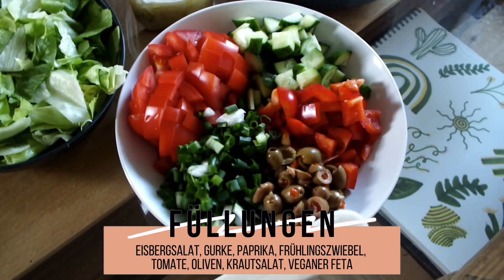FOOD FRIDAY #4 » Vegan im Alltag│Food Diary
Es ist wieder Freitag - das heißt, ich habe wieder eine neues veganes Food Diary für euch 😍🌿✨ Heute ein bunt gemischtes mit verschiedenen Gerichten aus meinem Alltag! Rezepte findet ihr weiter unten 🧡

Wenn ihr Fragen oder Videowünsche habt - gerne in die Kommentare damit!

R E Z E P T E
» NICECREAM
- 2 gefrorene Bananen
- 1 Tasse TK Blaubeeren
- 1 Schuss Hafermilch
- 1 Prise Zimt

Alles in einen Mixer geben und cremig pürieren.

» RHABARBER PORRIDGE
- 1 Tasse grobe Haferflocken
- 1 Tasse Wasser
- 1 Tasse pflanzliche Milch
- 1 EL Chocolate Protein Mix (Your Superfoods)
- 1 Stange Rhabarber
Toppings:
- Kokoschips
- Geschälte Hanfsamen
- Sonnenblumenkerne

Den Rhabarber klein schneiden und mit den anderen Zutaten in einem Topf in einem Topf köcheln lassen, bis das Obst durch und die Haferflocken cremig geworden sind. Mit den Toppings und der Nicecream servieren.

» GEBACKENER BLUMENKOHL
- 1 Blumenkohl
Marinade:
- 2 EL Sojasauce
- 2 EL Tomatenmark
- 1 EL Leinöl
- 1 EL Apfelessig
- 1 EL Agavendicksaft
- 1 TL Senf
- 1 TL Liquid Smoke
- je 1 Prise Salz & Pfeffer

Den Blumenkohl abwaschen und die einzelnen Röschen abtrennen. Die Marinade in einer Schüssel zusammen mischen, den Blumenkohl darin wälzen und idealerweise für ein paar Stunden darin marinieren. Anschließend auf ein Backblech geben und für ca. 30 min bei 180°C Umluft backen, bis dieser durch und weich ist.

» RAWNOLA
- 5 frische Datteln
- 80g Haferflocken
- 1 TL Erdnussbutter
- 1 EL geschälte Hanfsamen
- 1 TL Magic Mushroom Mix (Your Superfoods)
- 1 TL Muscle Power Mix (Your Superfoods)
- ggf. 1 Schuss Wasser
Toppings:
- Sojajoghurt
- Heiße Kirschen
- Basilikum

Die Datteln entkernen und mit den anderen Zutaten in einem Zerkleinerer zu einer krümelig-klebrigen Konsistenz vermixen. In einer Schüssel mit den Toppings servieren.

- 2 l Wasser
- 2 EL Gemüsebrühe
- 300g Sojagranulat
- 1 Zwiebel
- 3 Knoblauchzehen
- 1 EL Olivenöl
- 1 EL Tomatenmark
- 1 TL Oregano
- 1 TL Gyros Gewürzmischung
- 2 EL Apfelessig
- 1 EL Agavendicksaft
- 1 TL Majoran
- 1 TL Thymian
- je 1/2 TL Salz & Pfeffer
- 2 EL Sojajoghurt

Das Wasser mit der Gemüsebrühe zum Kochen bringen. Dann das trockene Sojagranulat hinzugeben und ca. 10 min darin ziehen lassen, bis es eine "Geschnetzelte-Bissfeste" Konsistenz bekommen hat. Dann durch ein Sieb abgießen und 1 kleine Tasse des Kochwassers abfangen.
Die Zwiebel und den Knoblauch kleinschneiden und in dem Öl in einer Pfanne anbraten. Dann das Geschnetzelte hinzugeben und den anderen Zutaten sowie der Tasse des Kochwassers würzen und kochen lassen. Zum Schluss den Sojajoghurt unterrühren.

» COCKTAIL SAUCE
- 1-2 Knoblauchzehen
- 5 EL ungesüßter Sojajoghurt
- 3 EL vegane Majo
- 1 TL Agavendicksaft
- 1 TL Senf
- 2 TL Tomatenmark
- 1 EL Apfelessig

Den Knoblauch schälen, fein hacken und mit den anderen Zutaten vermischen.

» SMOOTHIE
- 2-3 reife Bananen
- 1 Tasse TK Mango
- 1 Tasse TK Brokkoli
- 0,5l Wasser
- 1 EL Chocolate Protein Mix (Your Superfoods)
- 1 EL Energy Bomb Mix (Your Superfoods)
- 1 EL Leinsamen

Die Bananen schälen und mit den anderen Zutaten in einem Mixer cremig pürieren.

MEIN EQUIPMENT'
» Mixer (Neuere Version, meinen gibt's leider nicht mehr)